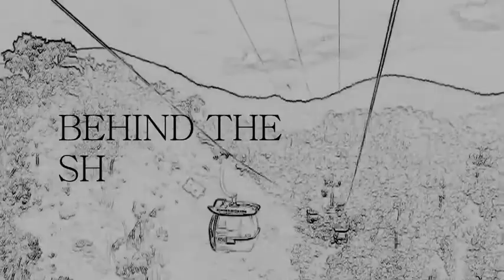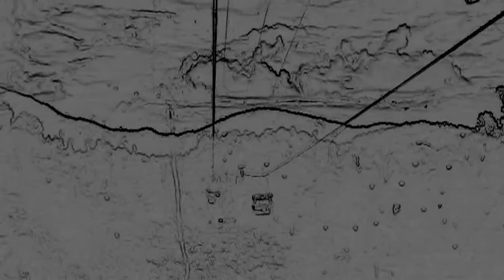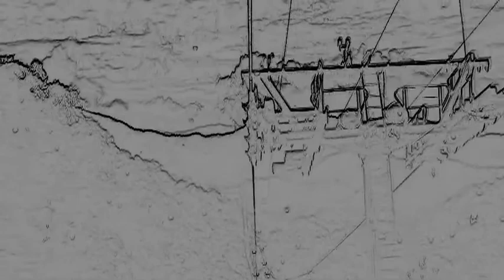Behind The Shattered Glass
TRANS.LOGIK